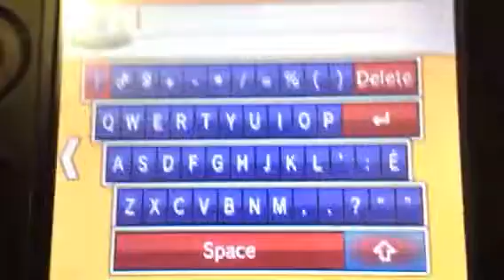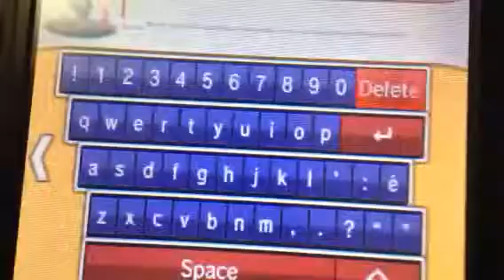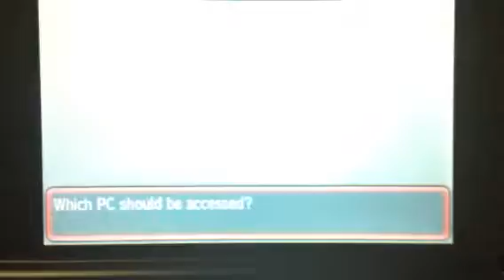Pokemon ORAS (Live Sparkles) Shiny Illumise